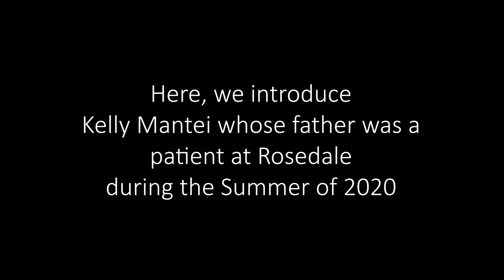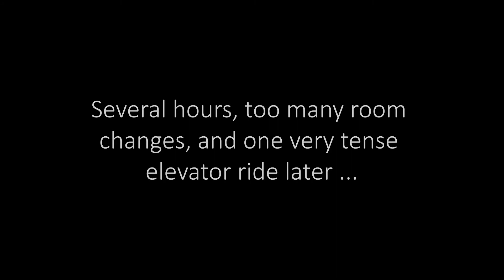Behind The Scenes – Introductions